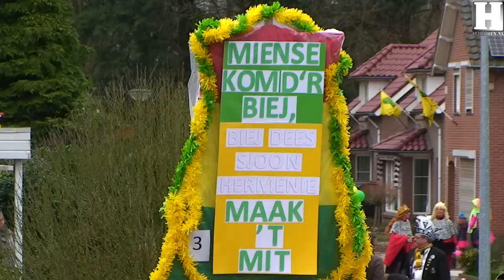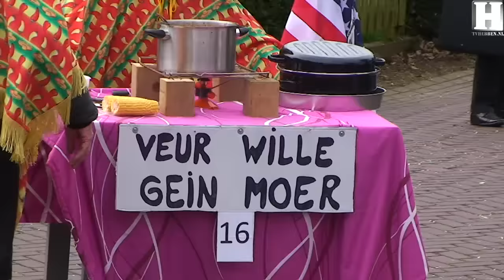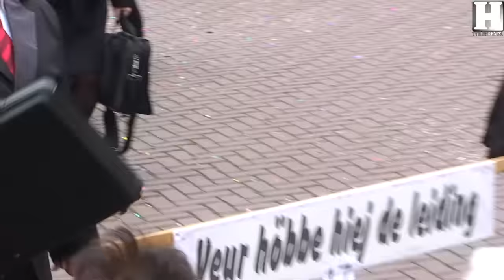Optocht Boekoel 2017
De optocht van Boekoel dea dit joar  veur de allereerste keer gefilmd wearde door ut team van TVHebben